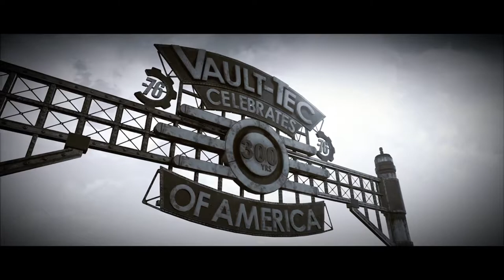Exploring fault 76! And taking pictures of everything I see!!